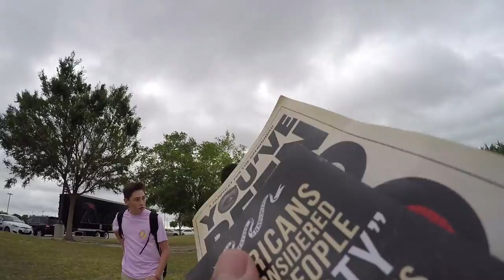Two very good kids from Liberty High School Frisco Texas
These two kids have spent a couple days now talking to us and are starting to get abolitionism.